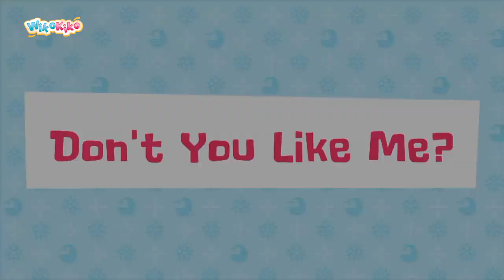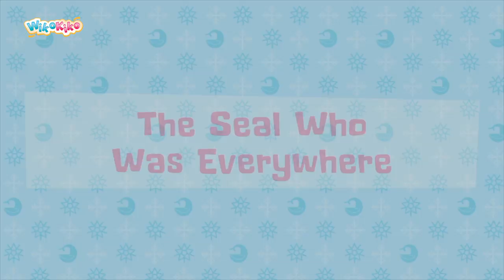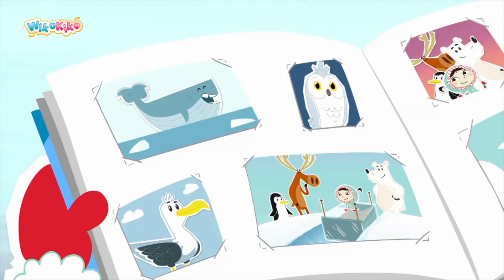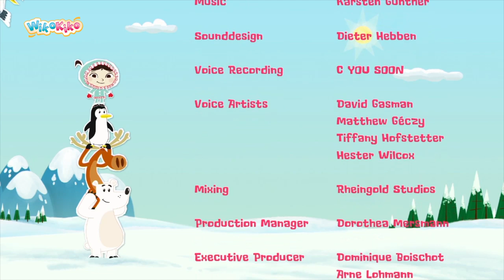Inui: Extra Long Episode 1 | WikoKiko Kids TV